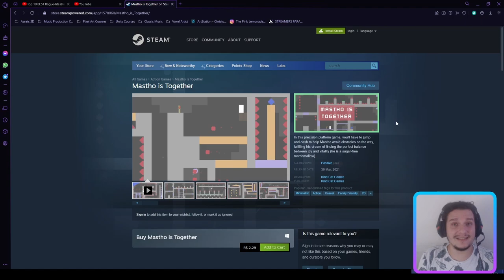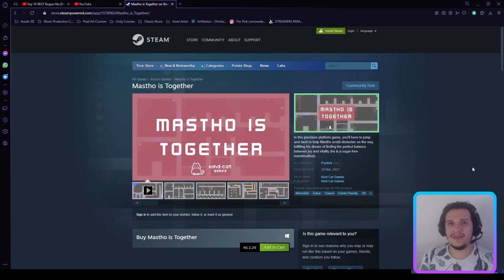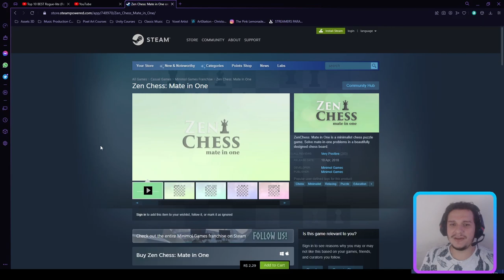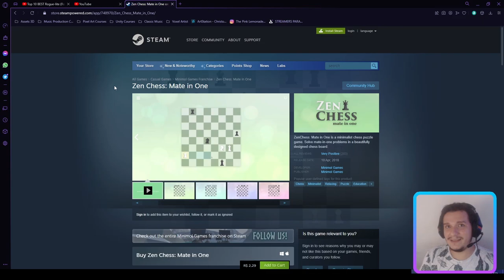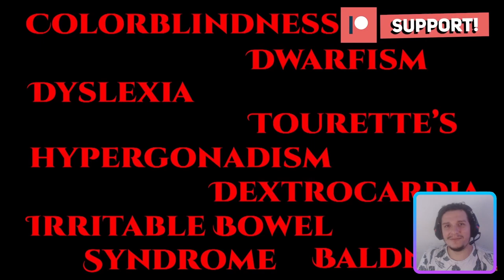O QUE É UM JOGO BOM?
Fatos rápidos:
- Nome: Saulo Rosart
- Onde estou: Niterói
- Engine: Unity e Construct 3
- Software de arte e animação: Krita e Photoshop CC
- Software de sound effect: Bfxr e Audacity